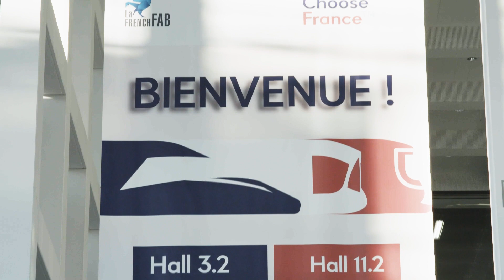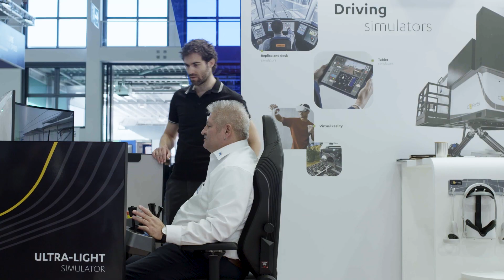CORYS at INNOTRANS 2022 on the French Pavilion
Interview with Renaud PEREZ CORYS VP Transport simulation and John Madden, CORYS Commercial Manager on the French Pavilion at Innotrans 2022 in Berlin, Germany